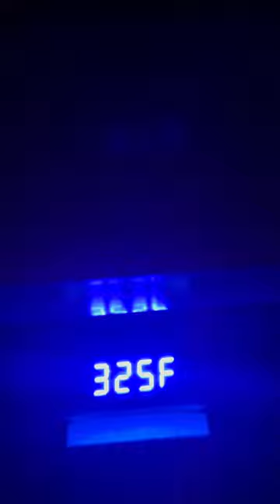Easy Fish Dinner on the loco griddle!!